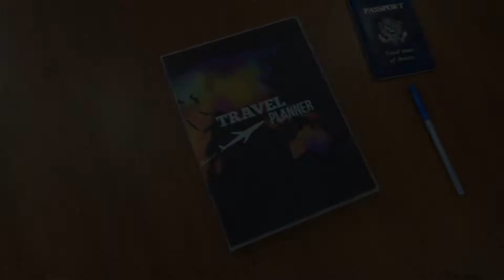UniKeep - Mini Travel Planner and Scrapbook, 3 Trips, 15 Page Protectors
- Compact and easily fits in a bag or purse
- Document and detail your entire trip.
- 3 separate trips included.
- Makes a great keepsake.
- Fully enclosed and snap-locking so you can store loose items.
- Page protectors for pictures, pamphlets or postcards.

The UniKeep Travel Journal is the perfect companion to keep you organized while on the go. Document your travels and collect pamphlets, postcards, and pictures to store inside your UniKeep with the included page protectors. The Travel Journal has enough pages for 3 separate week-long trips. After you fill it up your UniKeep makes a great keepsake.